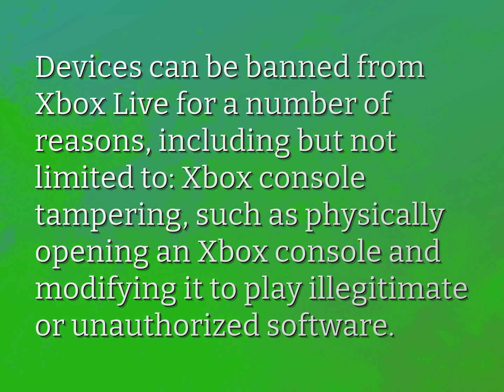Can Xbox ban your console?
James Webb (2022, August 3.) Can Xbox ban your console?
    WHYS.video